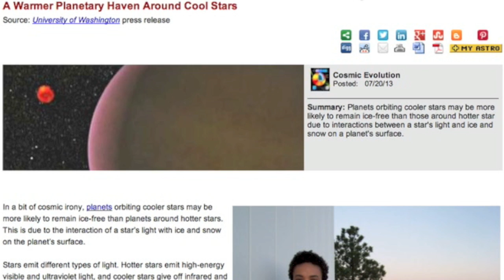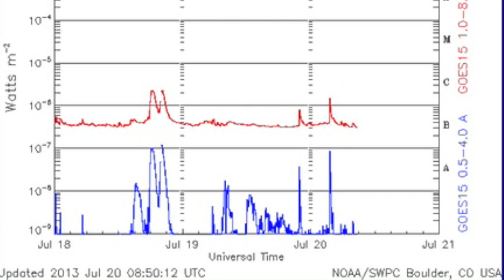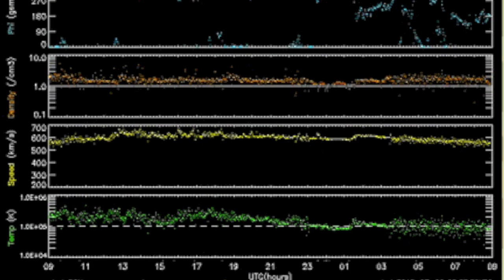4MIN News July 20, 2013: Climate Extremes, Umbral Field Opening vs Coronal Hole